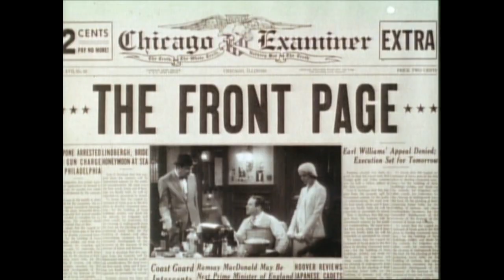The Front Page Official Trailer Lemmon Matthau Movie (HD)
Follow us for more classic movie trailers in HD

Chicago Examiner reporter Hildebrand "Hildy" Johnson (Jack Lemmon) has just quit his job in order to marry Peggy Grant (Susan Sarandon) and start a new career, when convict Earl Williams (Austin Pendleton) escapes from death row just prior to his execution. Earl is an impoverished, bumbling leftist whose only offense is stuffing fortune cookies with messages demanding the release of Sacco and Vanzetti, but the yellow press of Chicago has painted him as a dangerous threat from Moscow. As a result, the citizenry are anxious to see him put to death.

Earl has not left the jail, and enters the prison pressroom while Hildy is alone there. Hildy cannot resist the lure of what could be the biggest scoop of his soon-to-be-over career. Ruthless, egomaniacal managing editor Walter Burns (Walter Matthau), desperate to keep Hildy on the job, encourages him to cover the story, frustrating Peggy, who is eager to catch their train. When Earl is in danger of being discovered, Mollie Malloy (Carol Burnett), a self-described "$2 whore from Division Street" who befriended Earl, creates a distraction by leaping from the third-floor window.

When Earl is caught, Hildy and Walter are arrested for aiding and abetting a fugitive, but are released when they discover that the mayor and sheriff colluded to conceal Earl's last-minute reprieve by the governor. Walter grudgingly accepts that he is losing his ace reporter and presents him with a watch as a token of his appreciation. Hildy and Peggy set off to get married, and Walter telegraphs the next railway station to alert them that the man who stole his watch is on the inbound train and should be apprehended by the police. (from Wikipedia)